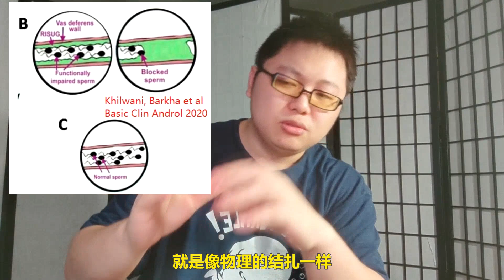印度男性避孕针即将上市拯救世界？别被忽悠蔫儿了！